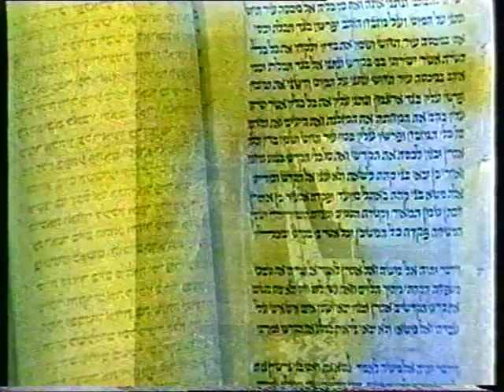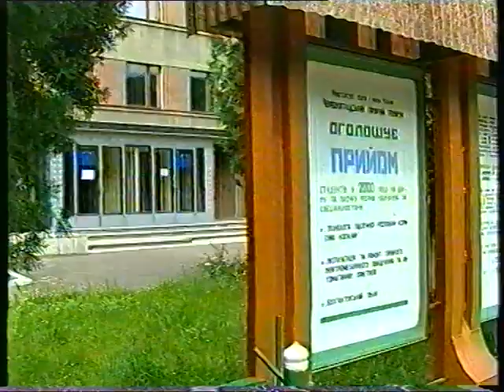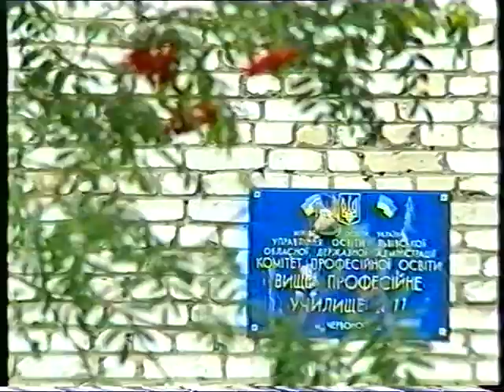ЧЕРВОНОГРАД КРИСТИНОПОЛЬ ФІЛЬМ